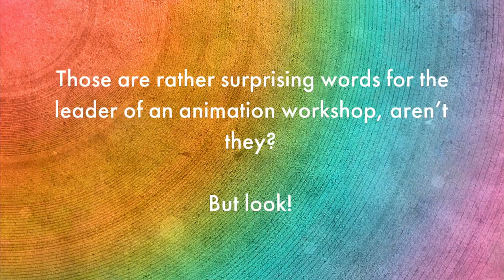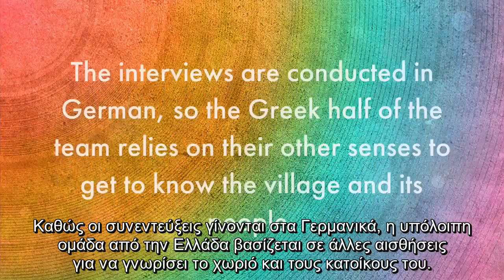Animation Workshop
Multimedia produced during C4CC project!!!